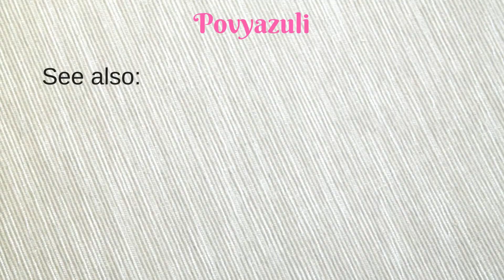How to Crochet the C2C cup coaster with a Halloween Candy Corn Heart.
Learn How to Crochet the cup coaster with a Halloween Candy Corn Heart in Corner to Corner (C2C).

You can find my patterns in my store on Boosty by following the